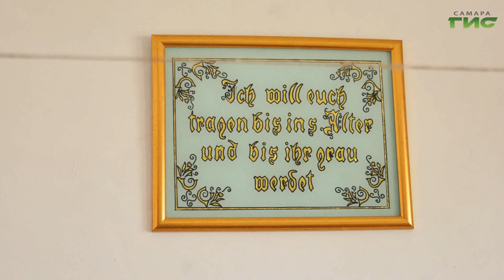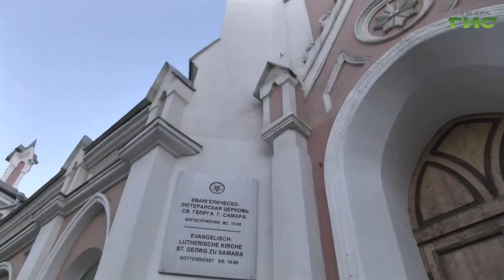"Немцы" / "Самара многонациональная" от 27.11.2024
Дом в фахверковом стиле с черепичной крышей. Всюду комфорт, порядок и удобство. Как в Самарскую губернию попали немцы, которые стали поволжскими? И как они организовали свой быт? Смотрите программу "Самара многонациональная".